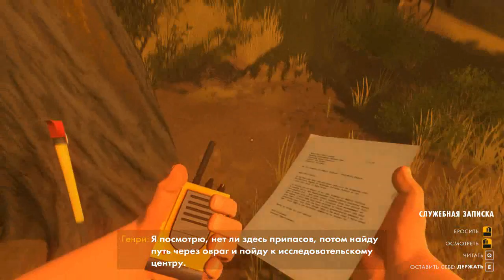Firewatch [8] - Красота, пожар и новый питомец :3